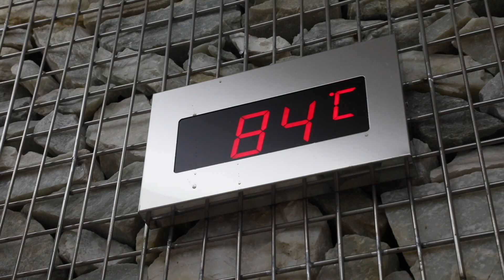Ep.07 | Trải nghiệm Phòng Hơi Hàn Quốc ! | K-Beauty Trip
Ep.07 Trải nghiệm Phòng Hơi Hàn Quốc !

Khi đến Jjim jil bang thì các bạn phải làm thử đầu con dê dùng khăn nha 😁😁😁

Địa điểm : 228, Geumok-gil, Dong-myron, Chuncheon-si, Gangwon-do, Korea.